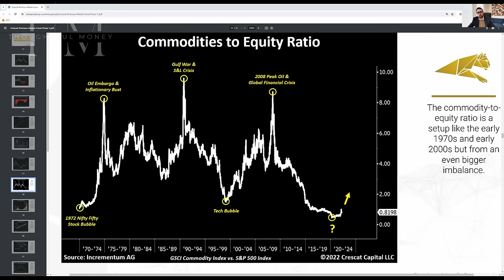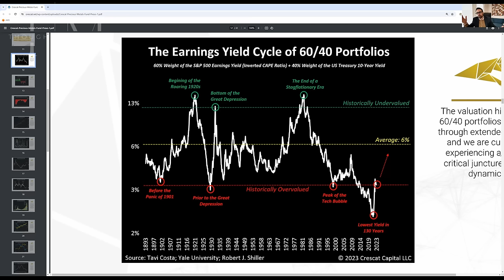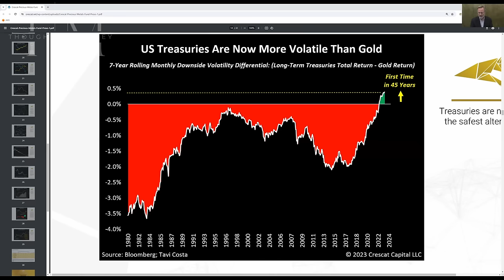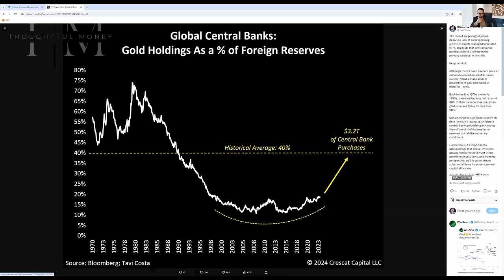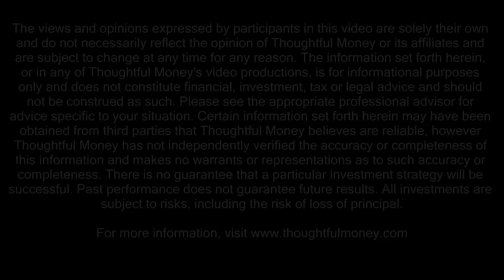'Higher For Longer' Inflation To Upend Markets, Create Opportunities | Tavi Costa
SCHEDULE YOUR FREE PORTFOLIO REVIEW with Thoughtful Money's endorsed financial advisors

Recent inflation reports show that it's proving "sticky", stubbornly refusing to recede down to the target rates that central banks are shooting for.

But rather than simply staying sticky, could it actually start surging again?

Today's guest expert thinks it could due to growing global economic imbalances.

If that happens, what will the implications be?

And can investors to proactively today to prepare?

For answers, we turn to macro and commodities expert Tavi Costa of Crescat Capital.